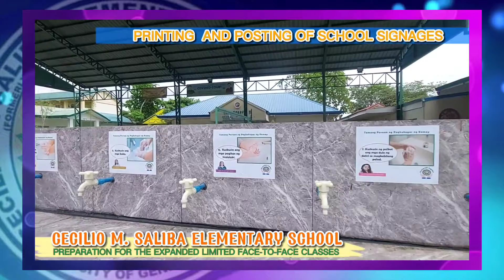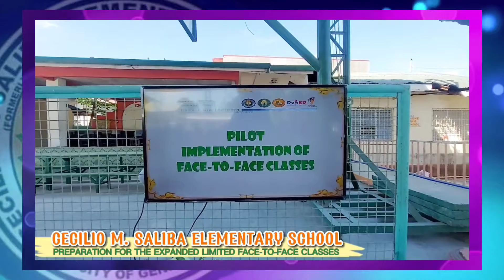Preparation for the Expanded Limited Face-to-Face Classes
Welcome to Cecilio M. Saliba Elementary School. In this video we are inviting you to watch how the School Head,  dedicated teachers, GPTA Officers, non-teaching personnel, stakeholders and Brgy. Officials prepared for the upcoming limited face-to-face classes.

Para sa Batang Salibians! Sulong Salibians